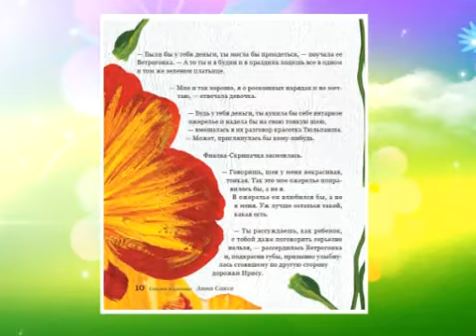"Полевские фиалки" 3 выпуск